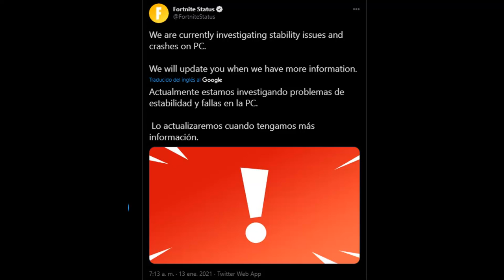ERROR FORTNITE EN PC / FORTNITE NO SE ACTUALIZA EN PLAYSTATION 4 / NO ME INICIA SESION